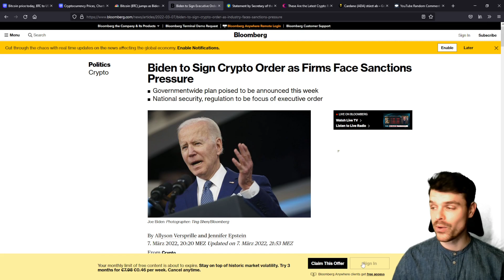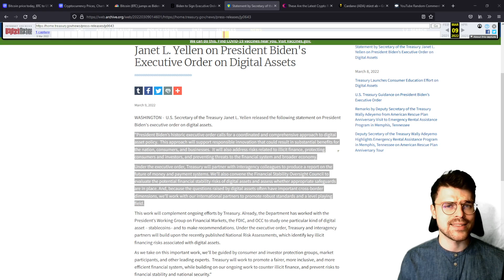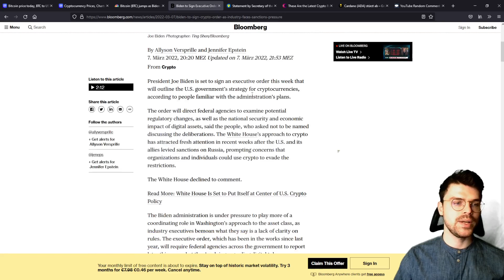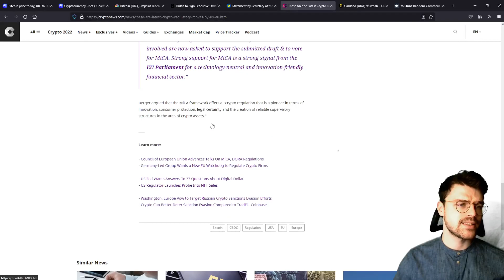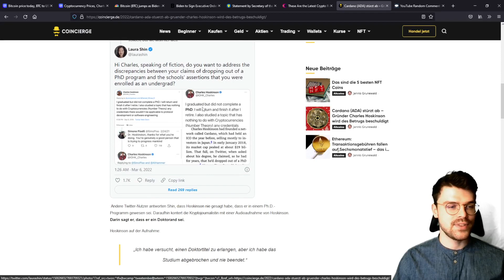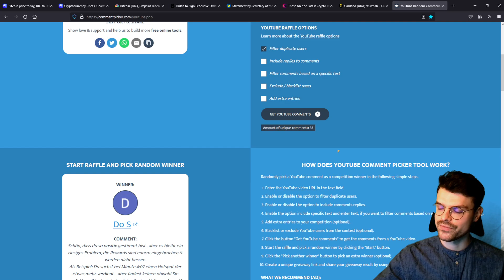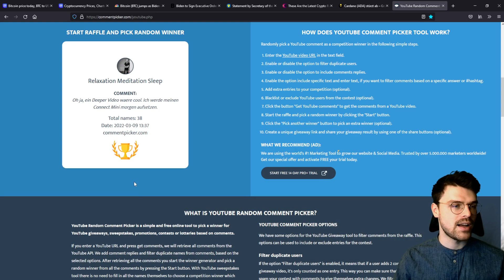Erklärung von Biden lässt Bitcooin EXPLODIEREN 📈 8% in wenigen Stunden!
Kryptowährungen kaufen...

❗NOCH FRAGEN?

Litecoin - MTJueayVKABQY6druMuFGAvEiqWLDK5d2A
Bitcoin - 3G3CUoQijq5nFrNvhXtUJJBrDhkBFef8Tp
Ethereum - 0x76a718fd9e5c71d2f2fe8ea40564904b9b0f039a
USDT - 0xdb673942a2b1babdd72f4c3c271d9e0f73911e1f
USD Coin - 0xdb673942a2b1babdd72f4c3c271d9e0f73911e1f
Doge - DCdJ3X34RrnJkZPQESVUJFMZeyKH2uVKJL